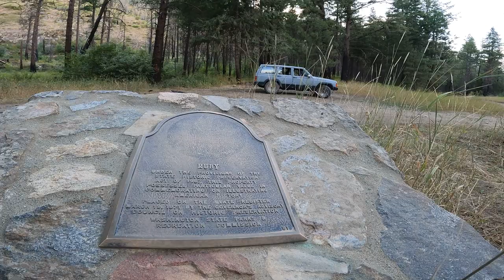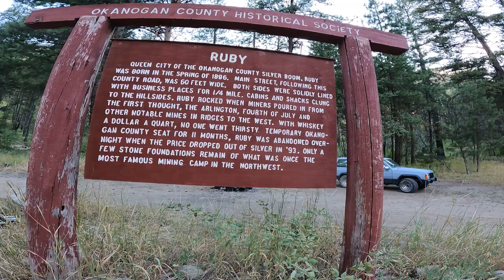TAKING OUR BRONCOS to ruby washington old mining town#1